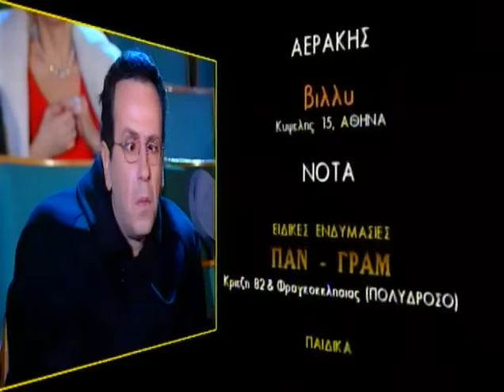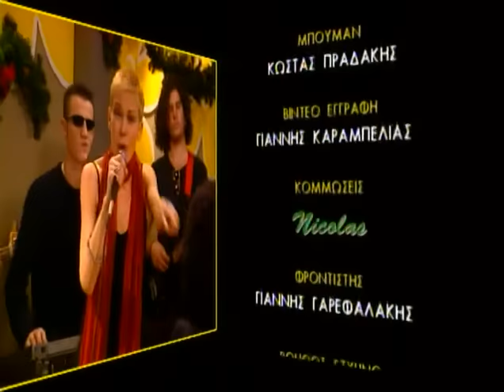Κωνσταντίνου και Ελένης: Επεισόδιο 46 - Η τελευταία μέρα του κόσμου